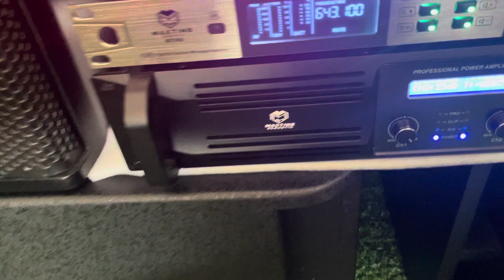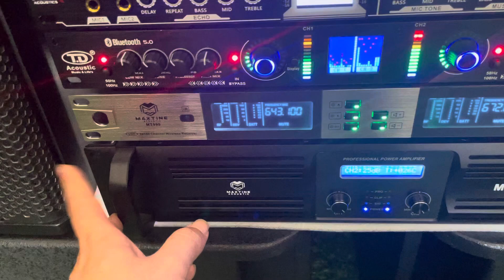bộ karaoke 16.9tr ngon bổ rẻ bác nào yêu alo 0905312666